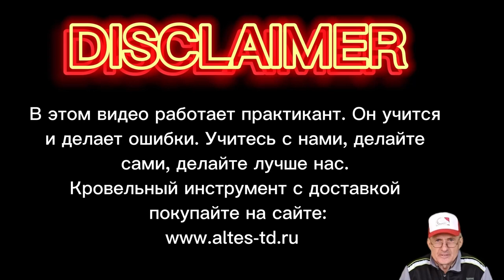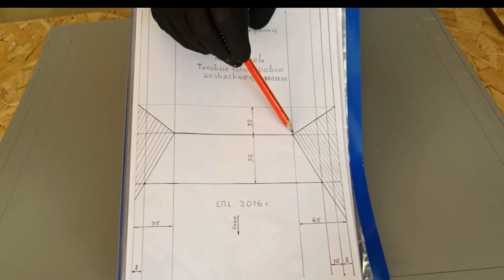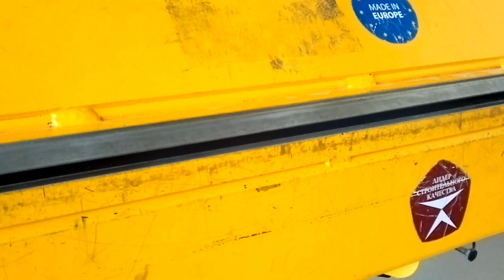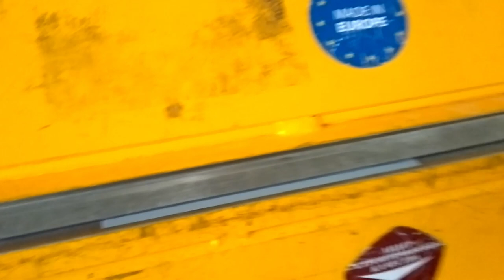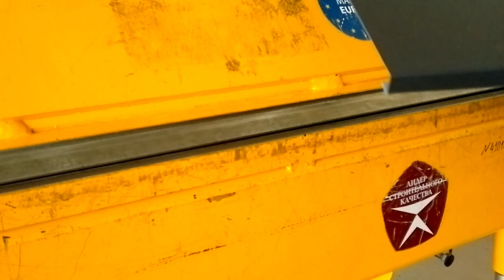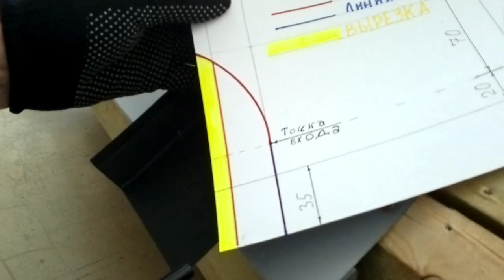🔥КРОВЕЛЬНЫЙ ИНСТРУМЕНТ: ✅ ДВОЙНОЙ ФАЛЬЦ ✅Радиусное окончание гребня, удлиненное